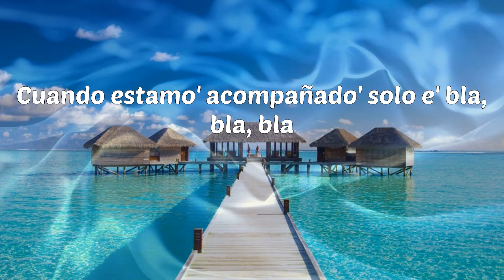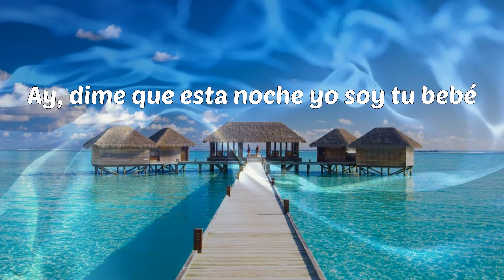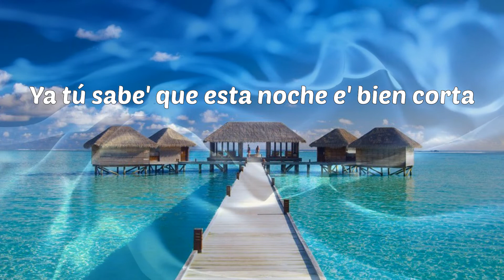TINI - Miénteme (Letras)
TINI - Miénteme
TINI - Miénteme

Letras: TINI - Miénteme
Me viste grabando, yo sé
Te descubrí
Dale, miénteme
Porfa, miénteme
Dale, miénteme
Porfa, miénteme
Dale, miénteme
Porfa, miénteme
¿Qué importa?
Porfa
La-La-La-La
La-La-Lady
Muah